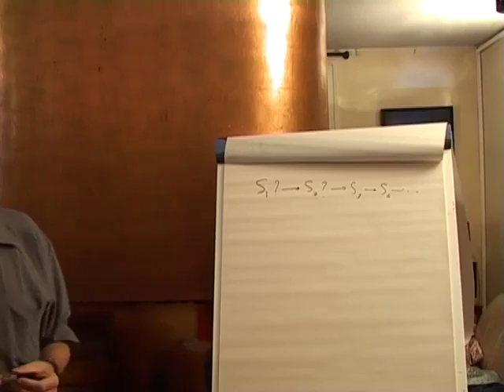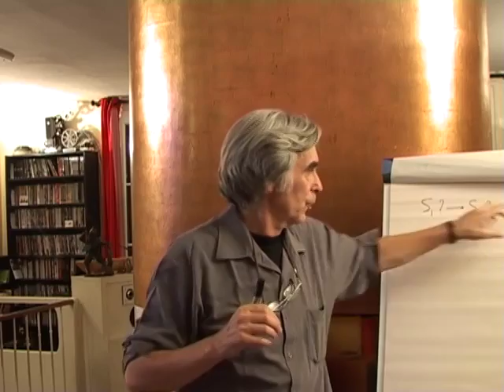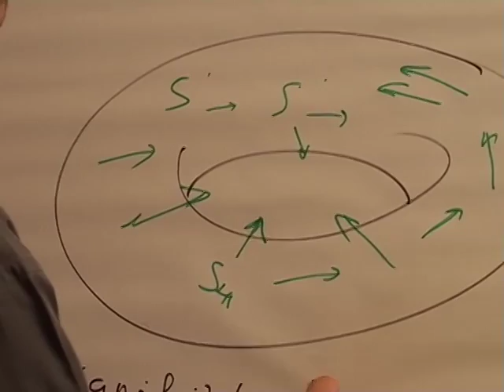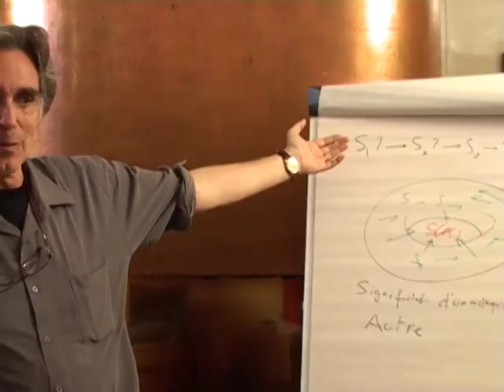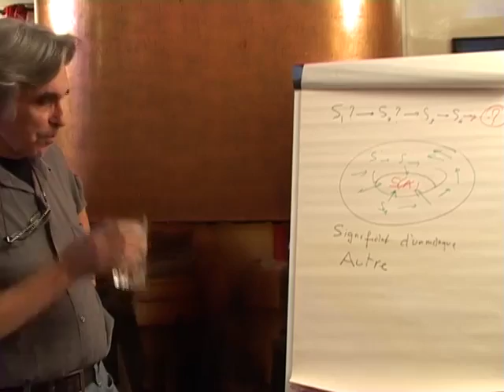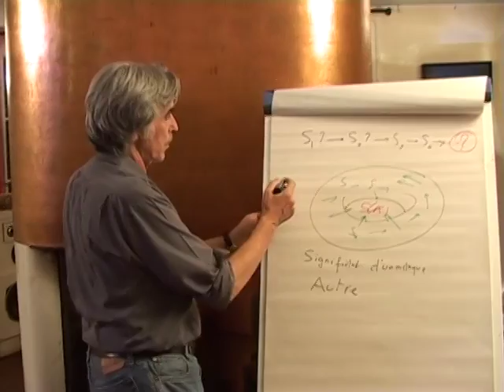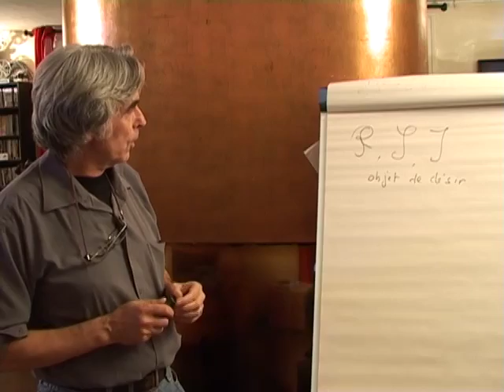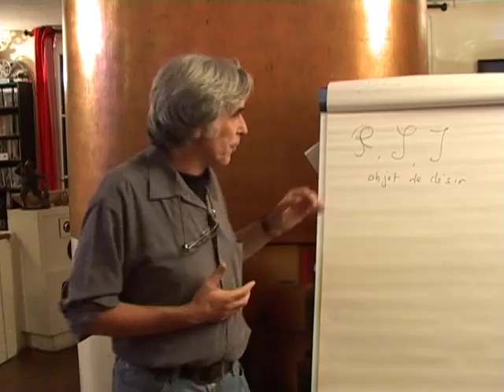topologos-01-C Lutecium Jacques Lacan, Réel, Symbolique, Imaginaire, Sinthome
Jacques Siboni et la topologie lacanienne: Jacques Lacan énonce les trois dimensions fondamentales du sujet parlant, le Réel, le Symbolique et l'Imaginaire. À ces trois dimensions s'ajoute une quatrième, qu'il nomme le Synthome. C'est une façon de parler du rôle de la sublimation.